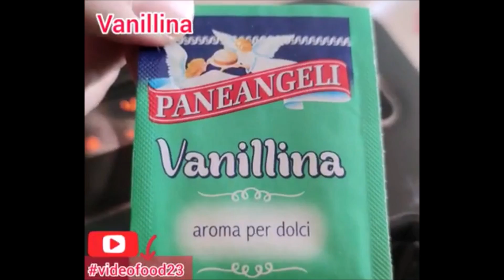Teatro in cucina #39 - in collaborazione con